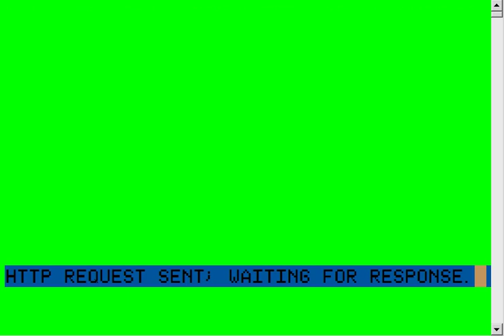Simulating Tandy Coco2 newsreader on Win7 using: CMDER, MODE 40, Cygwin, SNOWNEWS, Lynx Chiptune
Simulating Tandy TRS-80 Color Computer 2 newsreader on Win7 using: CMDER, then MODE 40, running Cygwin running SNOWNEWS which launches LYNX, set to Orchestra 90-CC "Wizard of Oz" in 5-voice Yamaha chiptune.